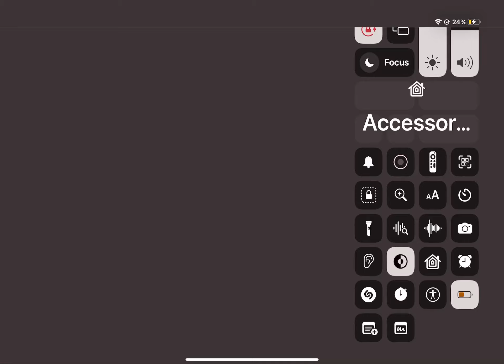We are going to agent Peters death Jack official music video by Chad Wild Clay￼